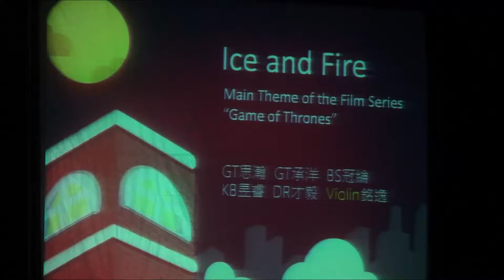Ice and Fire - Game of Thrones Soundtrack (Entrance) (冰與火之歌) | 台南一中熱音社105級畢發【紅樓夢】| 2016.8.14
Ice and Fire - Game of Thrones Soundtrack (Entrance) (冰與火之歌)

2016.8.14台南一中熱音社105級畢發【紅樓夢】
演出樂團：(開場曲)
演出團員：
Violin 魏銘逸
GT 吳思瀚、吳承洋
KB 黃昱睿
BS 黃冠綸
DR 才毅
台南一中熱音社105級畢發【紅樓夢】演出歌單：

01 Ice and Fire - Game of Thrones Soundtrack (Entrance) (冰與火之歌)
02 Drown - Bring Me The Horizon
03 證明 - flumpool
04 Dry County - Bon Jovi
05 黑鍵 - 林俊傑
06 艷火 - 張懸
07 終身大事 - 田馥甄
08 Wherever You Are - ONE OK ROCK
09 Ten Words - Joe Satriani
10 Still Loving You - Scorpions (cover by 信)

中場休息

11 太空警察 - 宇宙人
12 What Do You Got - Bon Jovi
13 Nightmare - Avenged Sevenfold
14 Anastasia - Slash
15 上台 - 麋先生
16 亡命之徒 - 縱貫線
17 Hey Jude - The Beatles
18 I Don't Want to Miss a Thing - Aerosmith
19 我的未來不是夢 - 張雨生 (復刻熱音大賽)
20 終場大合唱：飛得更高 - 汪峰
Video Source by 連盟家